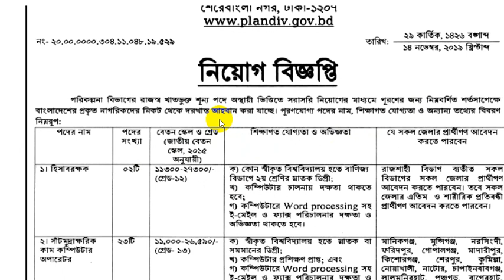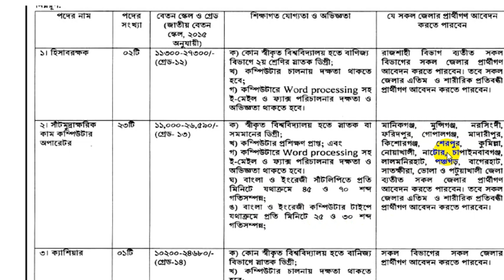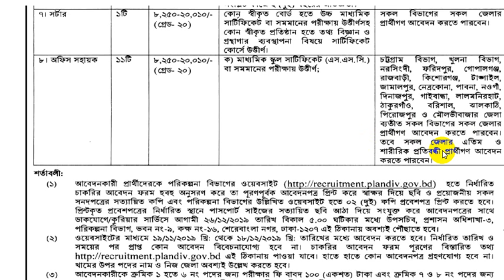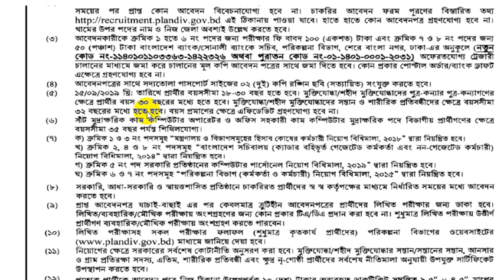পরিকল্পনা মন্ত্রণালয়ে চাকরি বিজ্ঞপ্তি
গণপ্রজাতন্ত্রী বাংলাদেশ সরকারের পরিকল্পনা মন্ত্রণালয় কর্তৃক বাস্তবায়ন পরিবীক্ষণ ও মূল্যায়ন  বিভাগ থেকে পরিকল্পনা মন্ত্রণালয়ে চাকরি বিজ্ঞপ্তি প্রকাশ পেয়েছে।

আবেদন প্রক্রিয়া সহ বিস্তারিত তথ্য নিচে দেখুনঃ

বেতন  ৮,২৫০-২০,০১০/- থেকে  ১১,৩০০-২৭,৩০০/-  –

পদ সংখ্যা ৫২  টি পদে

যোগ্যতা অষ্টম / এসএসসি/  এইচ.এস.সি/ স্নাতক / সমমান-বিস্তারিত দেখুন বিজ্ঞপ্তিতে

আবেদনের সময়সীমাঃ ১৮ ও ২৬ ডিসেম্বর ২০১৯পর্যন্ত
Regards